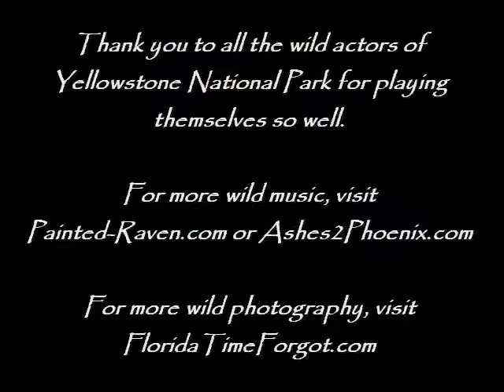Yellowstone Breathes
To spend a half day in Yellowstone is to spend an eternity in nature. In June of 2010, this was a small stretch of eternity that a group of friends and I hiked near the Hoodoos. Annette Abbondanza of Painted-Raven.com and Ashes2Phoenix.com added to the surreal mix, a soothing audio tract of Native American flute music. -- Mark Renz, FloridaTimeForgot.com